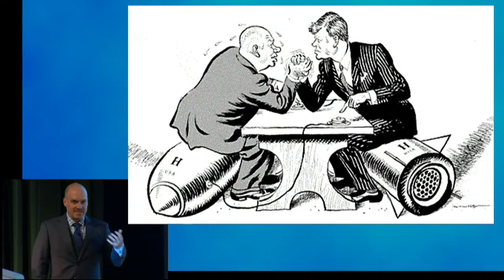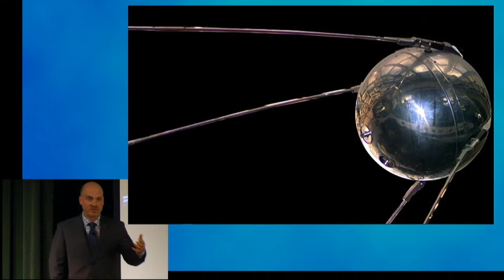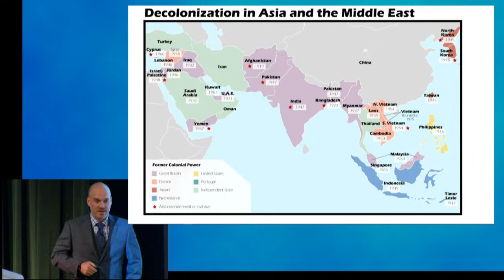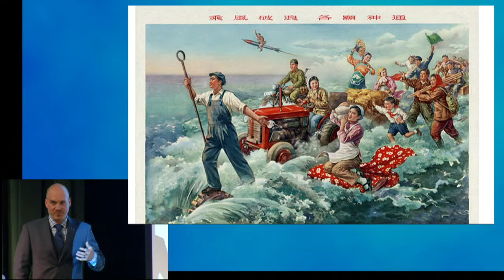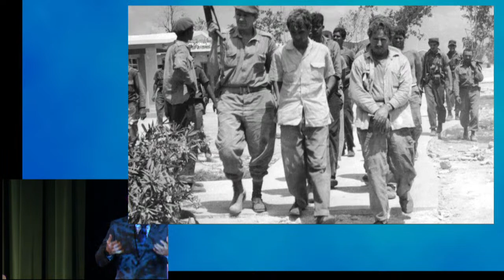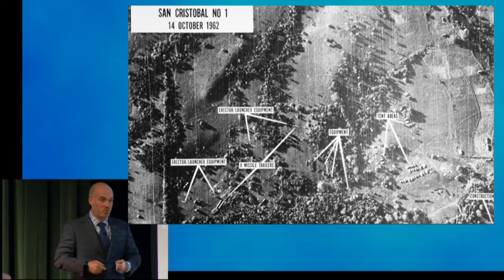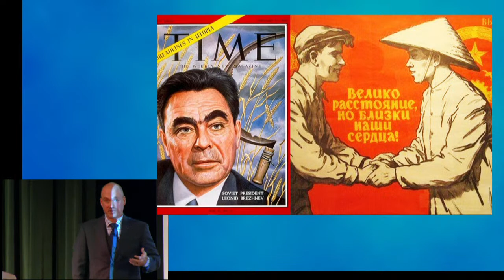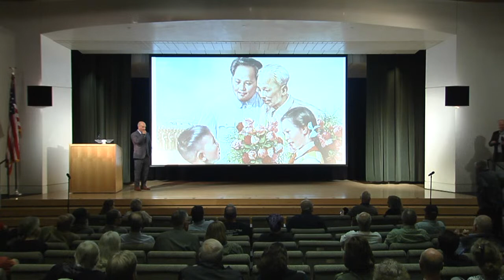The Cuban Missile Crisis: Catalyst for Change in the Cold War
A year ago, when Vladimir Putin accompanied Russia’s assault on Ukraine with some nuclear saber-rattling, U.S. President Joe Biden noted that Americans “have not faced the prospect of Armageddon since Kennedy and the Cuban Missile Crisis.”

It was a reminder of the most dangerous confrontation of the Cold War: the U.S.-Soviet stare-down in October 1962 over the USSR’s installation of nuclear missiles in Cuba, just 93 miles off the coast of Florida. In the latest installment of the Library’s Turning Points series in partnership with the U.S. Army Command and General Staff College, military historian Gates Brown looks back at the crisis, its causes, and its lasting ramifications.

The brief but frightening episode brought home the nuclear reality of the Cold War to many in the U.S. for the first time. It also represented a dramatic escalation of competition between the Soviet Union and the People’s Republic of China over which of the countries was best advancing global communism.

Placing the Cuban Missile Crisis in that broader context, Brown says, helps to better explain the crisis and its long-term implications.

Brown is an associate professor at the Command and General Staff College who was named its civilian educator of the year in 2021. A former Army captain who served (and was injured in combat) during Operation Iraqi Freedom, he holds a master’s degree and doctorate in military history from the University of Kansas.